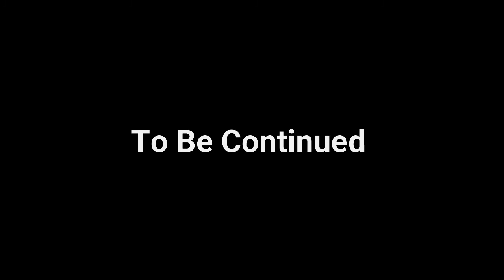Schaffgang Dub of Persona 4 Recap of Part 2: Saving Yukiko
Man it has been a looooong time since I did one of these. A shortish highlight reel of all the randomness from our Persona 4 days, Part 2 to be exact.
Still played it with a steering wheel, which was and still is, absolutely insane that Steam let me do that.

This was also the time when OBS was being wonky with Audio quality, which has been fixed thankfully. So the audio at parts will be muffled for everyone who isnt myself or James since he recorded his and Patrick's audio.

Also crazy to think how odd the thumbnails used to be before I put actual effort into them as the series went on.

For your enjoyment there's the usual Persona voice cast: Myself, James, Patrick, Mordo, and Jess. However joining us solely for this stream and part was Ellie, William, and Goop. No Jonathan either at this point, as he didn't join us until Phoenix Wright.

Hope you all enjoy! If you're still reading this far into the description, then may I say that I am super happy that you're a viewer. Because these streams and videos are all thanks to viewers like you!